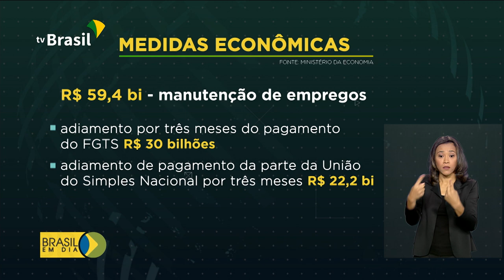Governo vai investir pra manter empregos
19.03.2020 - Confira agora as medidas econômicas para a manutenção dos empregos no país. Vão ser investidos quase 60 bilhões de reais